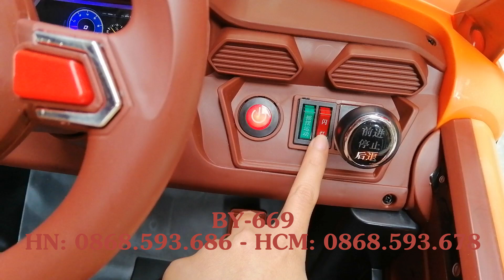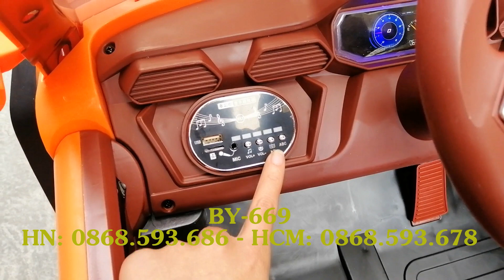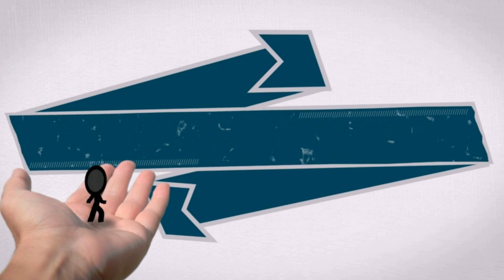Xe ô tô điện trẻ em BY-669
Xe ô tô điện trẻ em BY669 dáng địa hình khoẻ đẹp với gầm cao, 4 bánh to, đi thoải mái ko lo chạm gầm. Màu sắc đẹp, phù hợp cho cả bé trai và bé gái

Trụ sở tại Hà Nội: Số 14 ngách 30 ngõ 9 Minh Khai - Hai Bà Trưng - Hà Nội (ngõ rộng ô tô đỗ cửa, cách mặt đường Minh Khai khoảng 100m). VÀO NGÕ 9 ĐẾN SỐ 28 RẼ PHẢI, ĐI KỊCH ĐƯỜNG NHÀ THỨ 3 BÊN PHẢI - Xem bản đồ

Chi nhánh HCM: 341/3A3 (Số 3 Lô A3 Cư xá thể dục thể thao) Lạc Long Quân, P5, Q11, HCM (ngay ngã ba hẻm 341 Lạc Long Quân và đường Nguyễn Văn Phú) - Có chỗ đỗ xe ô tô-xe máy thoải mái trong cư xá - Xem bản đồ